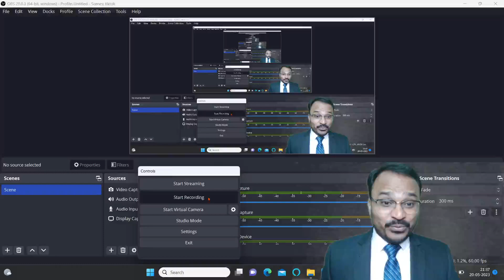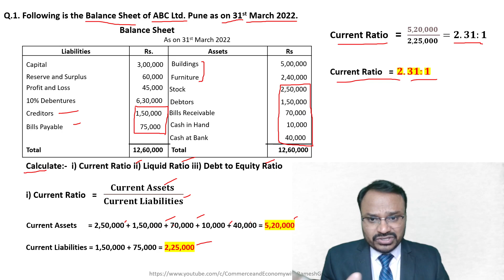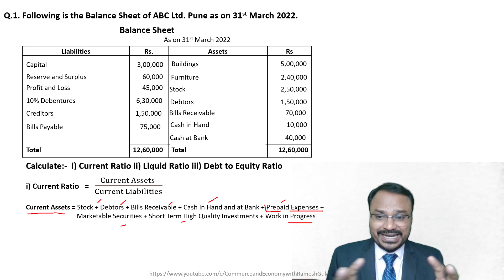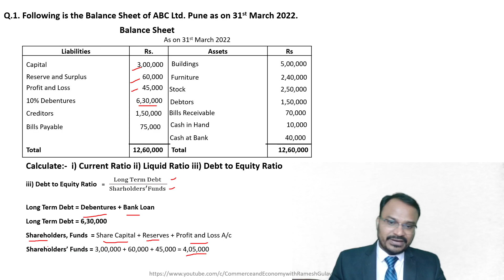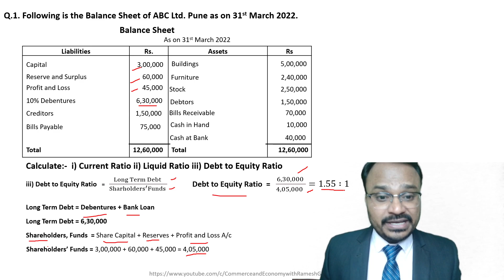Ratio Analysis Current Ratio Liquid Ratio Final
The video explains important ratios such as current ratio, liquid ratio, Debt to Equity Ratio etc.